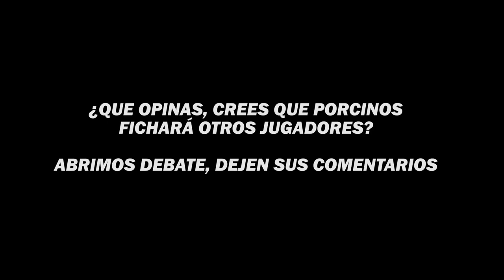🔥IBAI ANUNCIA QUE SE VIENE UNA SEMANA CLAVE PARA PORCINOS🔥 | KINGS LEAGUE